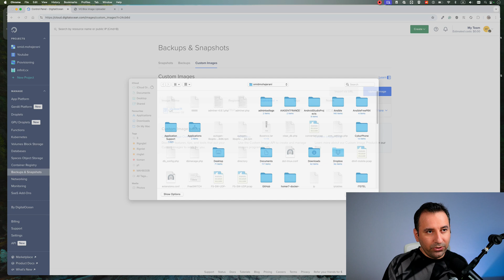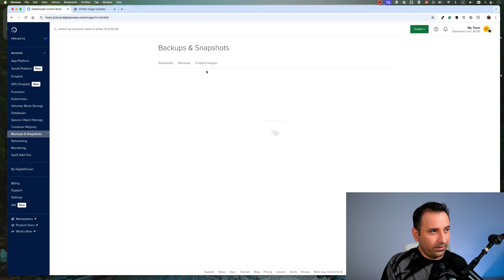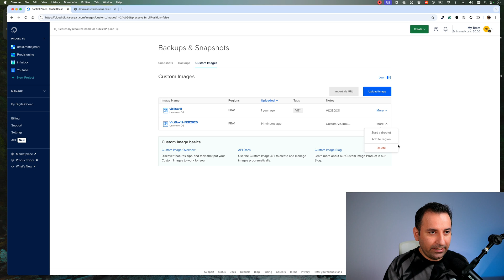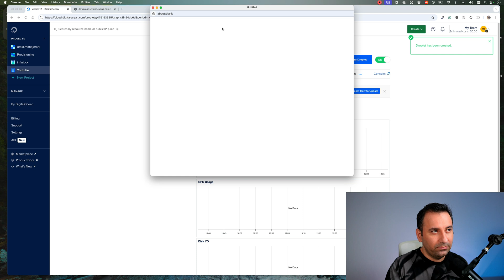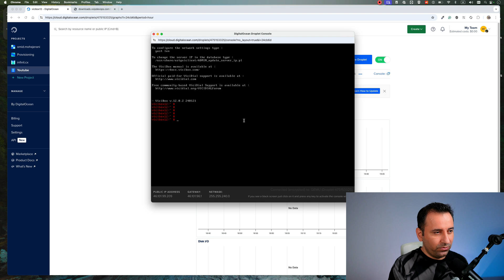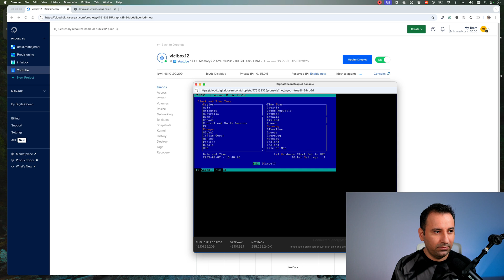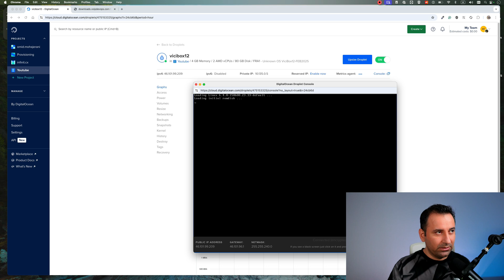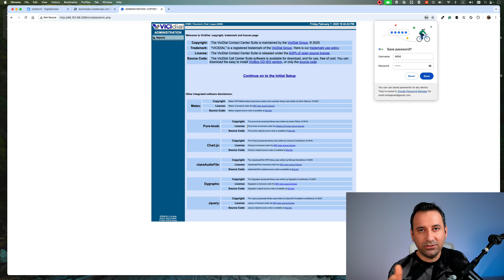Installing ViciDial in DigitalOcean - ViciBox 12 image for DigitalOcean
Using this method, you can upload the ViciBox 12 image to your DigitalOcean account in under 1 minute with a 100% success rate. If you don’t have an account, you can sign up using this to receive free credit.

Follow the steps in the video to learn how to upload and install ViciBox 12 on DigitalOcean. To upload the ViciBox 12 image, use the following